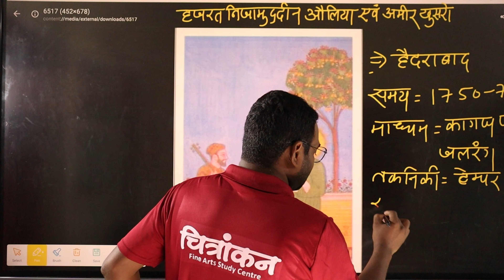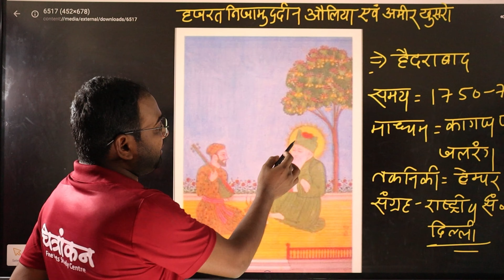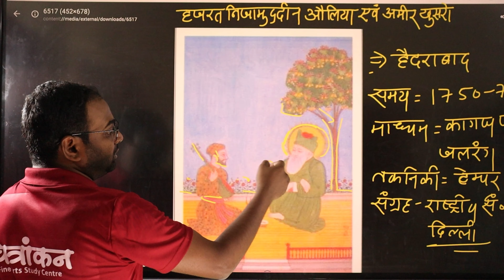HAZRAT NIZAMUDDIN AULIYA & AMIR KHUSRO PAINTING EXPLAINATION /FINE ARTS /CUET2023/12thNcert/NTA 2023